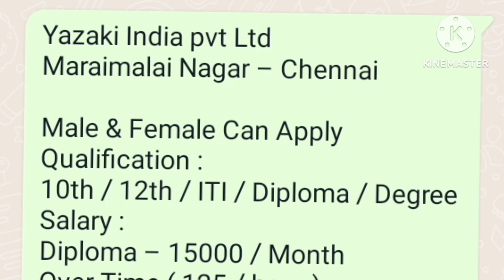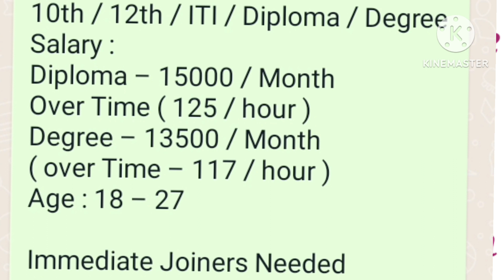manufacturing company job vacancy 2023//private job vacancies today